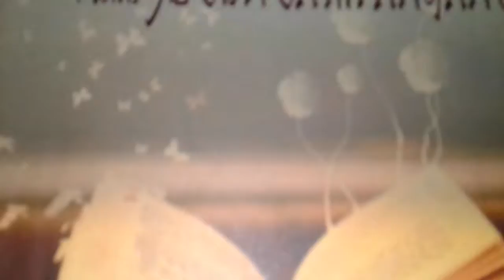Buku Kumpulan Puisi Kelas 5B SDN Sampangan 01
Tabayuna.com channel

Judul: Kumpulan Puisi Kelas 5B SDN Sampangan 01
Penulis: Tim 5B SDN Sampangan 01
Penyunting: Dian Marta Wijayanti, S.Pd
Penerbit: CV. Pilar Nusantara
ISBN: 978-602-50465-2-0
Cetakan: I, 2017
Tebal: 21 x 14 cm,  xi  + 78  Halaman
Harga: Rp 35.000 (belum termasuk ongkir)
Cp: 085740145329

Baca juga: Sinopsis Buku Kumpulan Puisi Kelas 5B SDN Sampangan 01